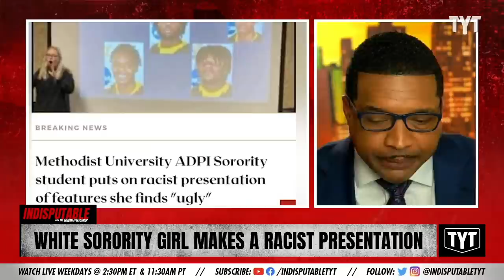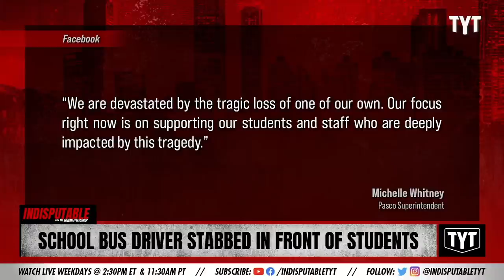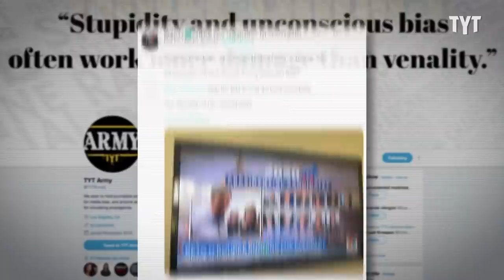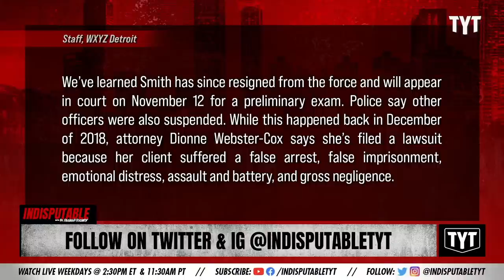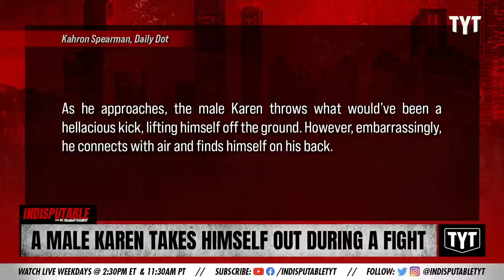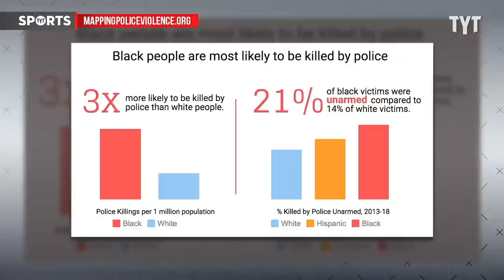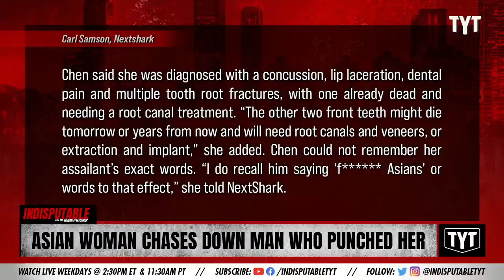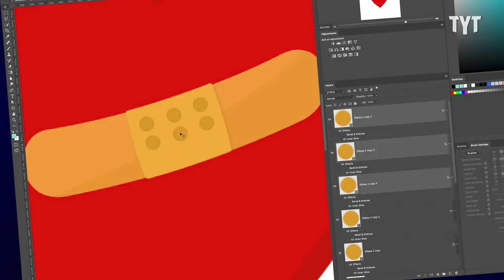LIVE: School Bus Driver Attacked in Front of Students, Two Karens, Special Co-host Michael Moore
A White sorority girl makes a presentation on ‘ugly’ features using Black men. A school bus driver was fatally stabbed in front of students. A Detroit cop who sucker punched an unarmed man is facing criminal charges. A ‘Karen’ is busted during a meet-up. A male ‘Karen’ takes himself out during a fight with another man. An Asian woman chases down a man who attacked her. Some Miami officers have misdemeanor charges upgraded to felonies following a violent arrest of two Black men. Special Co-Host Michael Moore. Bill White enters the BULLPEN.

Support The Young Turks by becoming a member of TYT Nation Your membership supports the day to day operations and is vital for our continued success and growth. In exchange, we provided members only bonuses! We tape a special Post Game show Mon-Thurs and you get access to the entire live show at your convenience in video, audio and podcast formats.